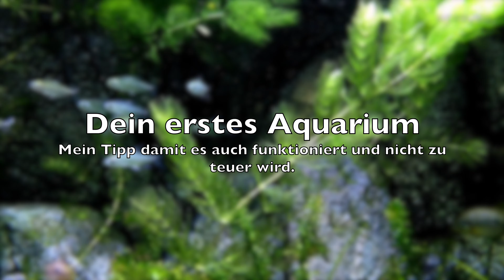Dein Erstes Aquarium einrichten für Anfänger Meine Tipps Erfülle dir deinen Traum vom schönen Becken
Am Beispiel eine Dennerle 70 Liter Aquariums zeige ich hier wie ich es heute machen würde wenn das schon alles früher gewusst hätte. Schaue dir dieses Video an. Wahrscheinlich machst du es so besser wie ich am Anfang. Und es ist günstiger wie selber alles auszuprobieren. Am Beispiel eine offenen Barben Aquarium seihst du hier wie ich diese Becken so schön zum laufen gebracht habe.

Dennerler 70 Liter Becken
Heizstab
Außenfilter JBL e902
Fluval Nono LED Lampe
Einrichtung mit weißem Sand Wurzel und Pflanzen

Dann Geduld beim einfahren des Beckens. Das kann so 1-3 Monate dauern. Mache regelmäßig Wasserwechsel. Halte das Becken sauber. Bei Algenbefall wirst du die ein oder andere Pflanze ersetzen müssen. Die Algen verschwinden aber mit der Zeit von alleine wenn regelmäßig Wasserwechsel gemacht wird.

Vielleicht gefällt dier dieser Film. Und ich konnte dir vielleicht helfen es am Anfang besser zu machen als ich es gemacht habe.

Wenn du es so macht wie ich es in diesem Film zeige, wirst du mit deinem Aquarium sehr Freude haben. Es wird auch Rückschläge geben wie tote Fische. Abgestorbene Pflanzen, Algenbefall... Aber wenn du die Geduld hat und an deinem Aquarium arbeitest wird es immer besser werden. Nach 5-6 Monaten macht das Aquarium dann kaum noch Arbeit.  Trotzdem muss man an den regelmäßigen Wasserwechsel denken. Dann kann man aber selber entscheiden wann man diesen durchführen möchte.  Schaue dir auch meinen Film an zum einfachen Wasserwechsel.

Im Film zu sehen die Glühkolenbarbe  und Sumatrabarbe.